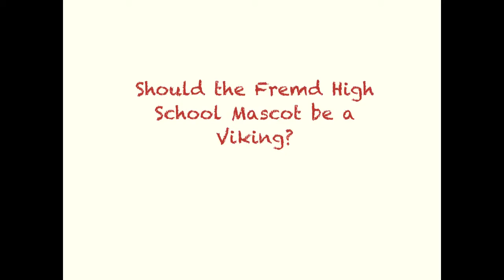Vikings Yes or No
A preface video for our class discussion of the Vikings.